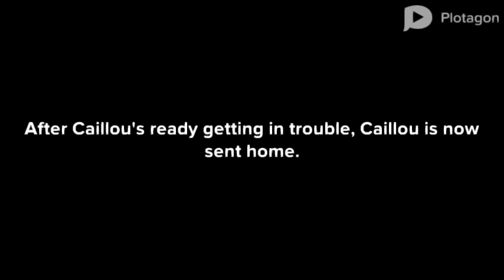Caillou Steals From The Intellagancy Agency/Grounded (A 15-000-Subscriber Special) (Subtitled)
Made on Computer.
Here it is. Miss it? Then here we go. Hopefully, I haven't made any errors of grammar due to my keyboard acting messed up or Plotagon's almost unresponsive typing control. This one has subtitles.
Characters from "Caillou": Caillou, Boris and Doris.
Characters from "Dora The Explorer": Dora and Boots.
Characters from "Plotagon": Pilot, Buck Andrews and Fireman.
Episode 54: Caillou gets picked by a helicopter after Bris drops him off. Then he is taken for a tour around the facility and sees a SCP (SCP- burning guy) that needed level 5 access for the extinguisher after arriving. But he decided to steal a level 5 keycard from a Intellagancy agency. The firefighter comes in and saves the SCP- (burning guy). After he gets to caillou, he (Caillou) gets in trouble then he gets grounded for 9,372,749,184,682 years, which he can't live that long! Doris is furious at him and confronts him about how he's acting.